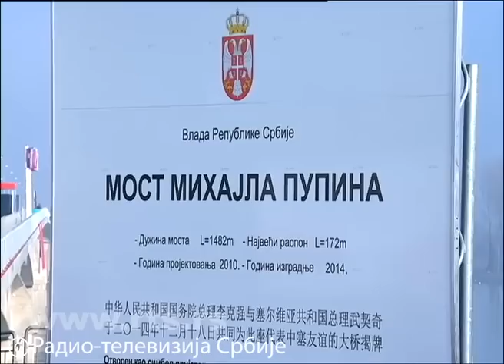Ceremonija otvaranja Pupinovog mosta - Pupin`s bridge opening ceremony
Otvoren Pupinov most

Predsednik Vlade Srbije Aleksandar Vučić i premijer Narodne Republike Kine Li Kećang, svečano su otvorili most, koji povezuje Zemun i Borču. Pupinov most je znak prijateljstva Srbije i Kine, složili su se premijeri Vučić i Li.